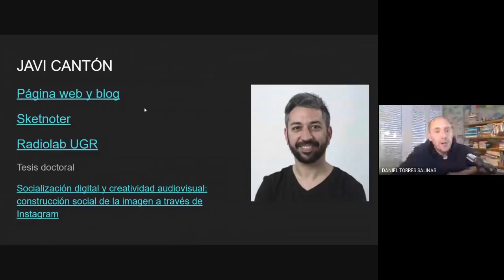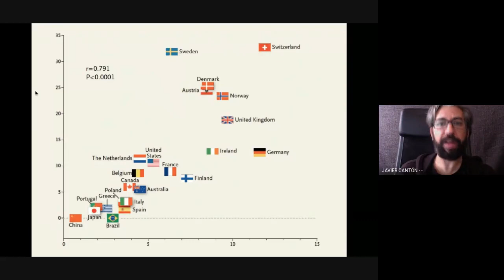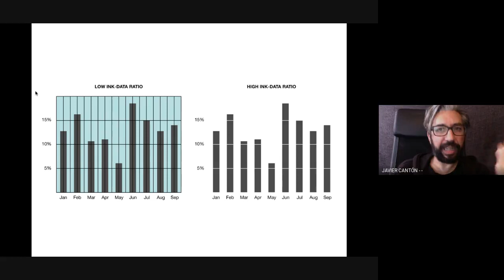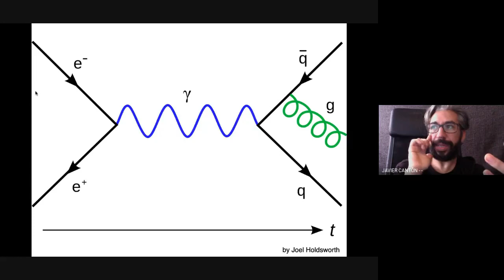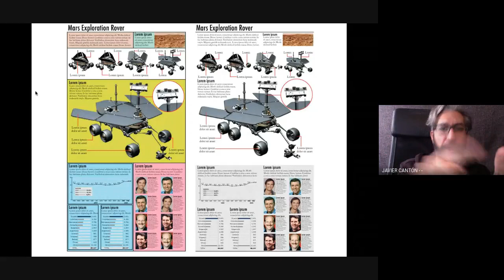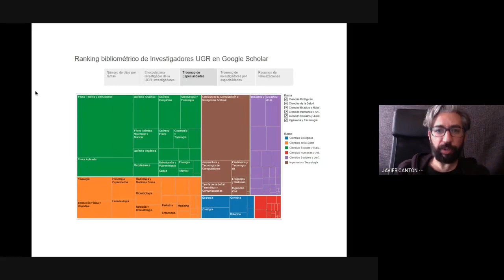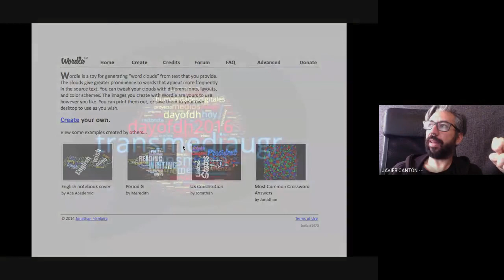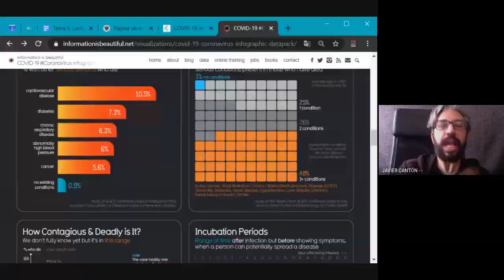Taller de visualización de datos ‘Dataviz’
Taller de visualización de datos ‘Dataviz’: visualizar, representar y compartir datos de investigación, con Javier Cantón (Medialab UGR), dentro de la iniciativa yosigopublicando de la Universidad de Granada (2/4/2020).